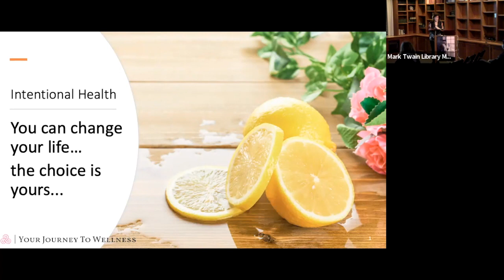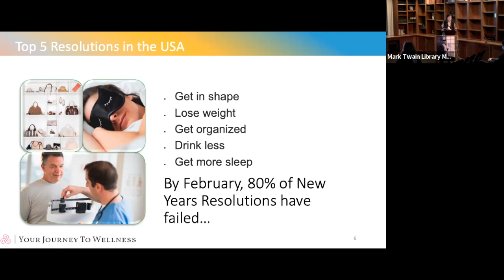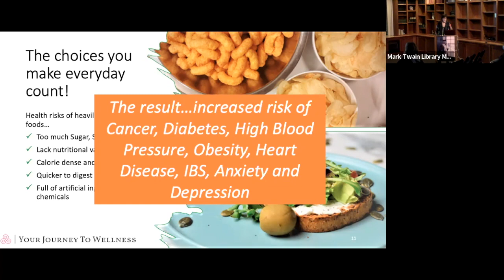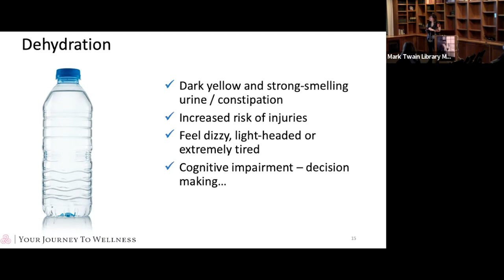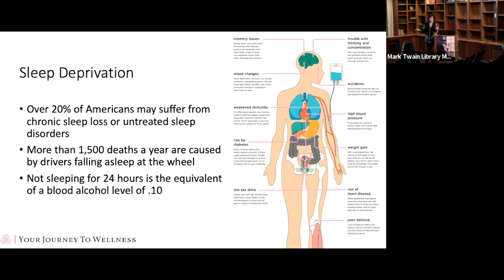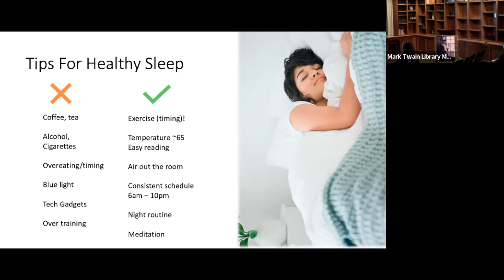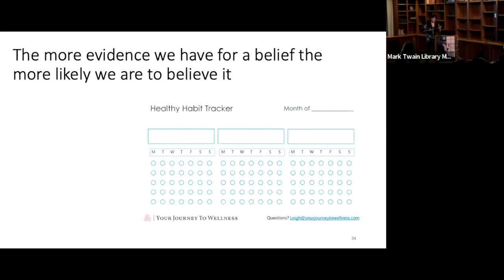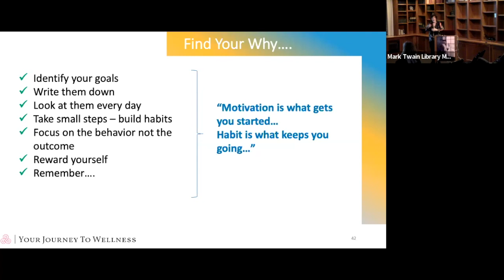Intentional Health – Positive Steps in Self-care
Do any of these statements sound familiar?
“Cut out carb,” “Don’t skip breakfast,” “Eat less, exercise more”

In the world of self-care who and what to believe has become increasingly confusing, and what works for one doesn’t
always work for all.  However, there are steps you can take that have been proven to help improve your overall health and well-being. During this workshop, you will explore 4 key areas of health: Nutrition, Movement, Sleep and Mindfulness, and the benefits of making positive changes in each of the areas.  You will identify what is most important to you, and craft a plan on how to create and implement new habits to achieve success!  Start the New Year with a New You!

Leigh Bochicchio is a personal growth and wellness coach.  After many years in corporate America, she pursued a lifelong passion to become a health coach to help others improve their health. She received her certification from the Institute for Integrative Nutrition where she received in-depth training in nutrition, health and wellness, and an additional certification in gut health. Leigh conducts workshops on nutrition and healthy cooking and offers individual health and nutrition coaching to individuals, groups and families.